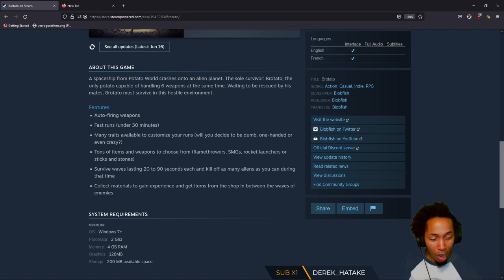Little Potato is POGGED Out of His GOURD [Brotato]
That one game where .png sprites run at you and you afk, except make it fun. Brotato demo gameplay Steam (PC).

About the Game:
A spaceship from Potato World crashes onto an alien planet. The sole survivor: Brotato, the only potato capable of handling 6 weapons at the same time. Waiting to be rescued by his mates, Brotato must survive in this hostile environment.
Auto-firing weapons
Fast runs (under 30 minutes)
Many traits available to customize your runs (will you decide to be dumb, one-handed or even crazy?)
Tons of items and weapons to choose from (flamethrowers, SMGs, rocket launchers or sticks and stones)
Survive waves lasting 20 to 90 seconds each and kill off as many aliens as you can during that time
Collect materials to gain experience and get items from the shop in between the waves of enemies

Squirrel412, NonsenseSynapse, Jaime M., SlimyYy, Pun C., infected_f00d, Jake H., Pádhraic H.